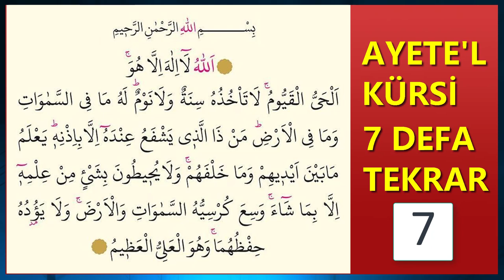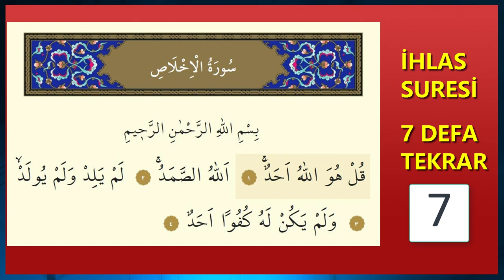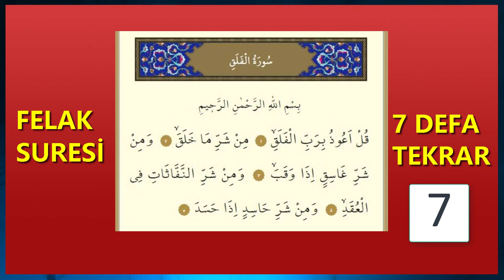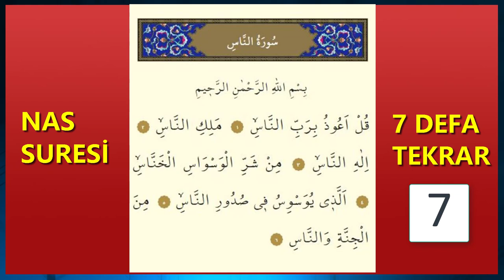7 Fatiha 7 Ayetel Kürsi 7 İhlas 7 Felak 7 Nas Dinle (Mucize Rukye)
7 Fatiha 7 Ayetel Kürsi 7 İhlas 7 Felak 7 Nas Dinle (Mucize Rukye)
Evlerimize huzur ve bereket getirmesi için 7 Fatiha 7 Ayetel kürsi 7 İhlas 7 Felak 7 Nas Dinle rukye videosunu sizlerle paylaştık. Kur’an-ı Kerim dinlemek ve okumak evlere bereket ve huzura sebep olur. Ev ve İş yerlerinin bereketi ve huzuru artması için siz de bunları dinleyerek veya okuyarak yapabilirsiniz.